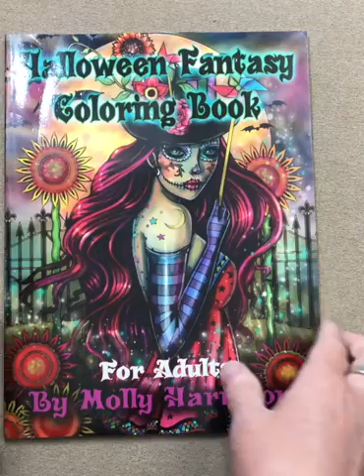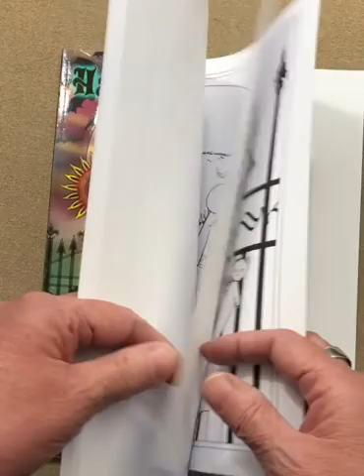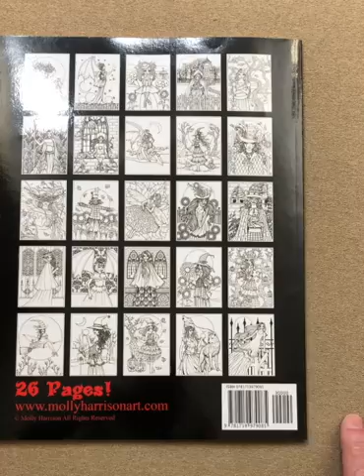Halloween Fantasy - Molly Harrison flip through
This is a silent flip through of the Halloween Fantasy - Molly Harrison coloring book.